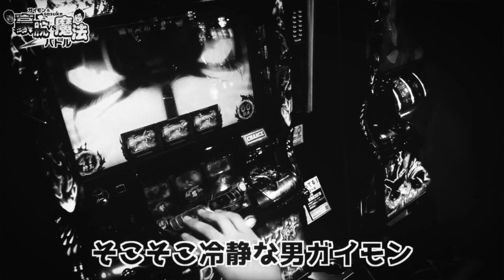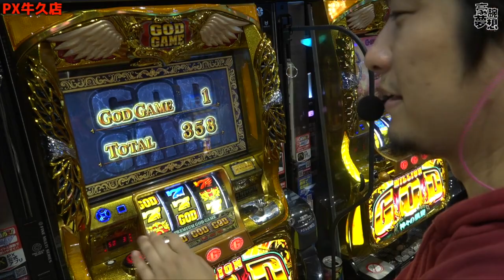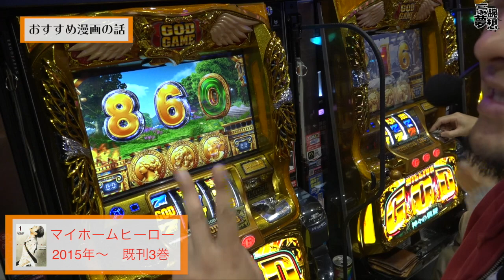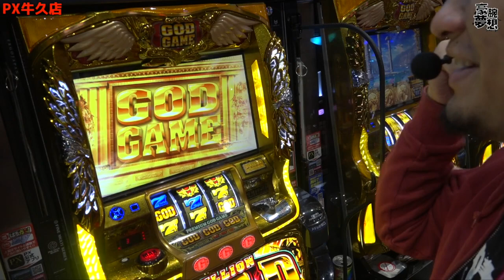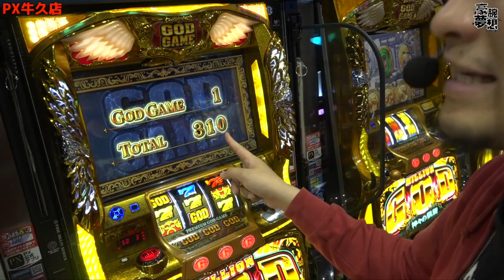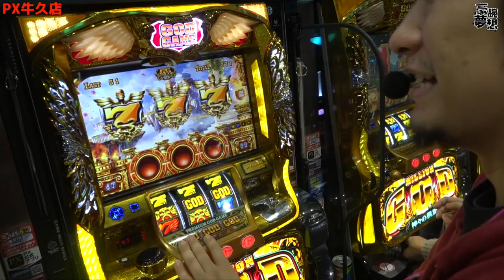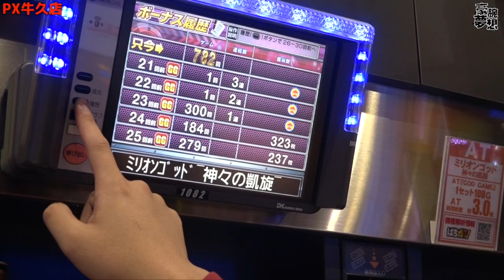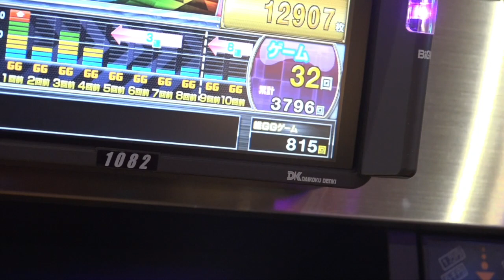【神々の凱旋】オススメ漫画の話してたら高層ビル建設してた【豪腕夢想#36】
sasuke.ガイモンに答えて欲しい質問大募集！

毎月第2.第4木曜日に行っている生放送でお答えします。
コメントにて質問待ってます！